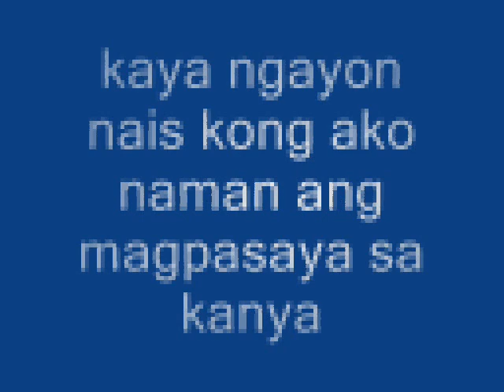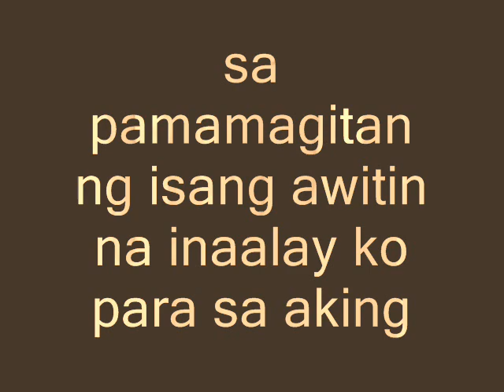gearbulk2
moviemaker para kay madam tess